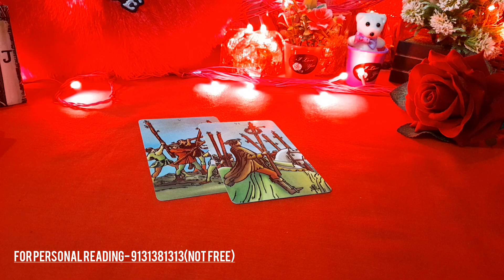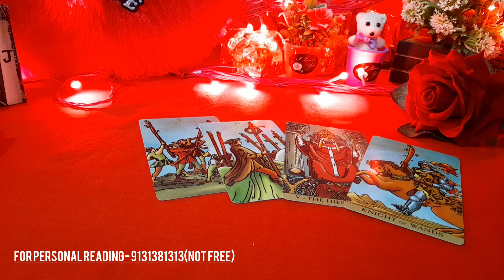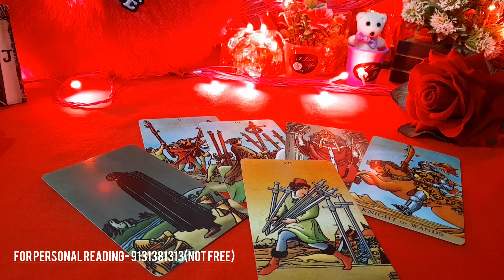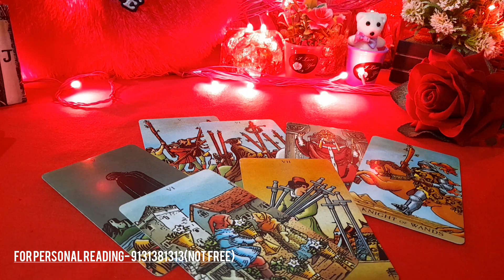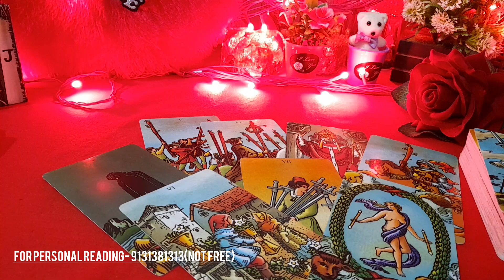❤ WO AAJ PURA DIN KYA SOCHENGE AAPKE BAARE ME- HIS/HER CURRENT FEELINGS & ACTIONS TAROT CARD READING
❤ WO AAJ PURA DIN KYA SOCHENGE AAPKE BAARE ME- HIS/HER CURRENT FEELINGS & ACTIONS TAROT CARD READING TODAY NEW LATEST TIMELESS HINDI

😊❤हरे कृष्णा🙏